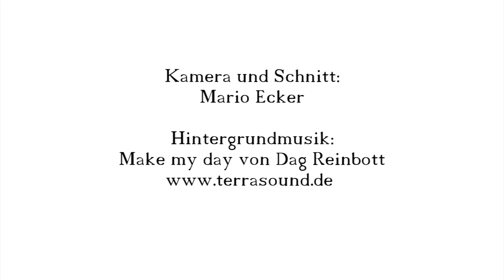28. Sparkasse Zwettl Stadtlauf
25. Juni 2016
möglich!
oder auf Facebook: SC Zwickl Zwettl